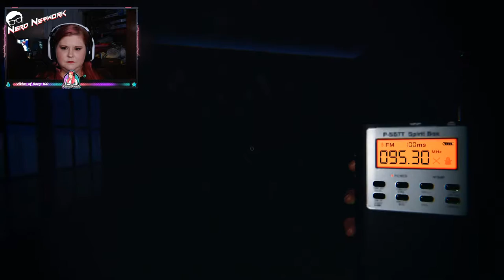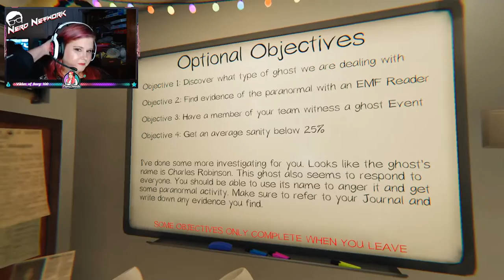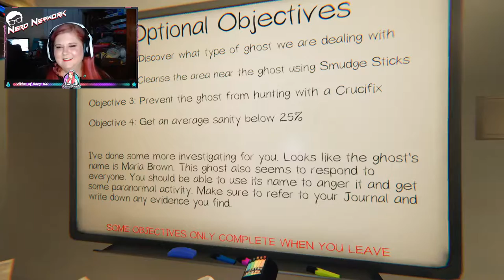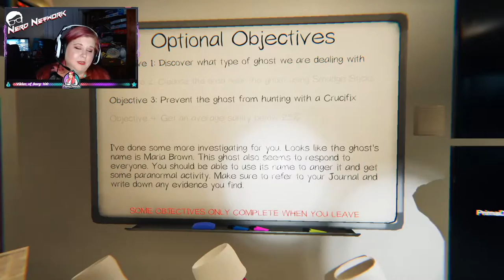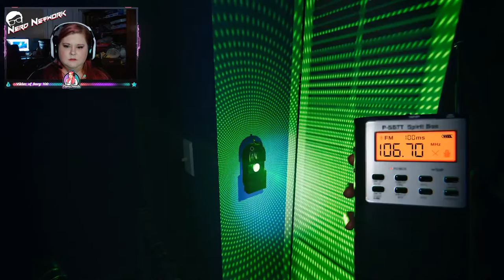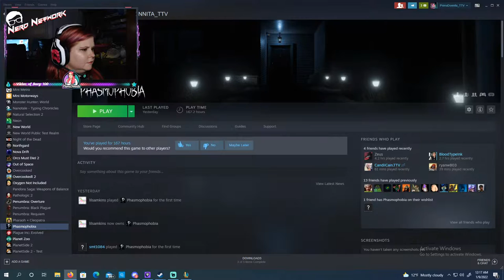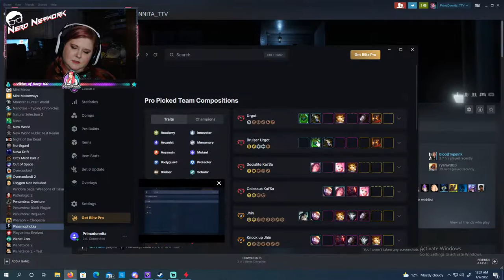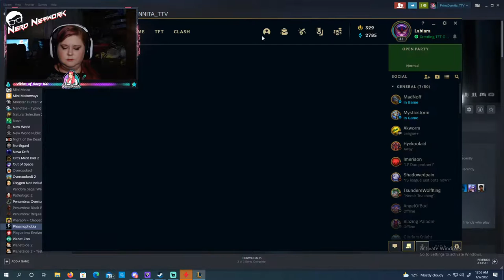Winding down with some Teamfight Tactics!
Chill Teamfight Tactics play